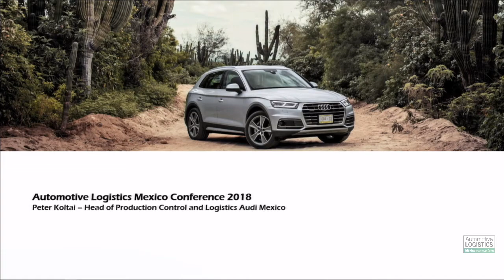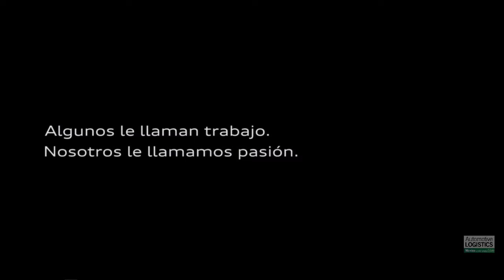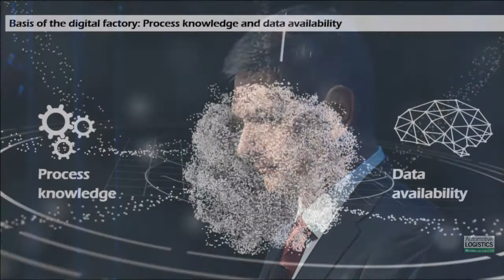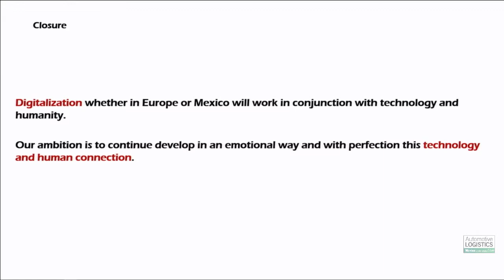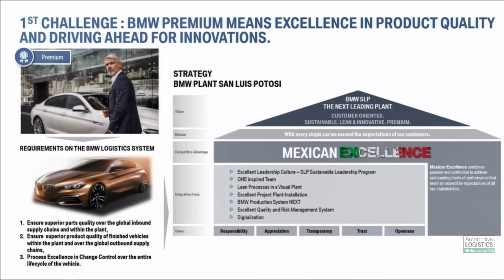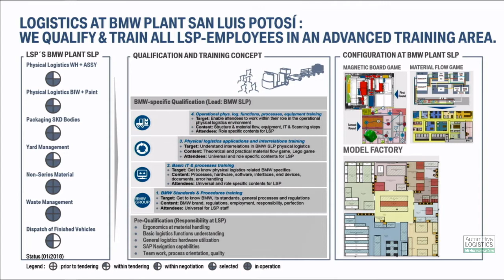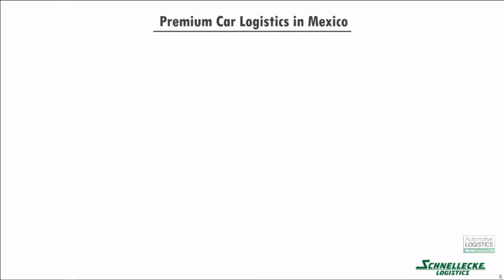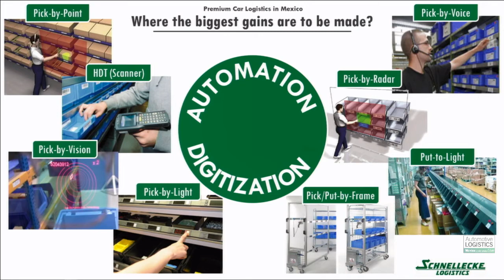Session 2: Premium car manufacturing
With more premium carmakers setting up in Mexico, there is a clear need to reach for ever more impressive standards in terms of manufacturing capabilities. But just how can carmakers and logistics service providers ensure they really achieve this?

Find out here:
What improvements need to be made to current production operations, inbound and outbound logistics networks to allow Mexico’s vehicle manufacturing operations to become truly world-class
Where the biggest gains are to be made – and which supply chain partners are in the best position to make them
Attend this session to develop a deeper understanding of how far Mexico’s vehicle manufacturing sector has come, where it is looking to go next, and the role it expects the automotive supply chain that supports it to play in its plans.

Peter Koltai Director Production Control & Logistics Audi Mexico
Karl-Friedrich Koch Vice President Production Control, Logistics, VPS - Plant San Luis Potosi Mexico BMW Group
Volker Vossler Vice President of Operations, Mexico Schnellecke Logistics